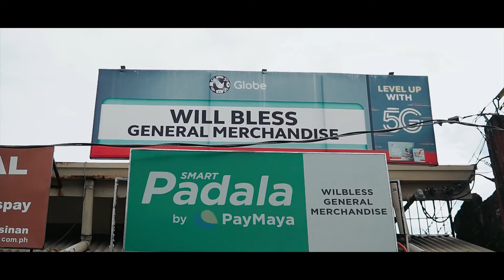Bless @ 60 Music Video - How Deep is Your Love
Artistic Creations Photography